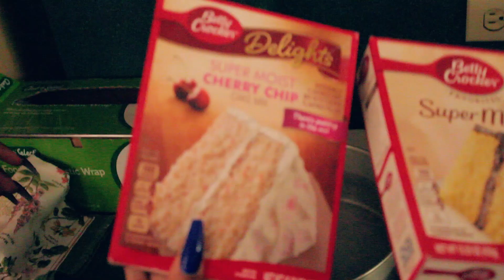THE RUNNAZ RUN A BOAT!!!!!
Y’ALL KNOW WE CAN EAT….BUT CAN WE COOK???!

Food Type : Jamaican Cooked Food

Location : Boat Runnaz Base

Team Members :

Jason Mitchell (@jaysonchris)
Andre “Dre” Whittaker (@imjusdre)
Andre “Pilly” McNaughton (@dremacx_)
Ranaldo “Macky” McNeil (@ranaldomcneil)
Ajani Alleyne (@aj_anii)

Video Production  🎬

Filmed by : Ajani Alleyne (@aj_anii)

Video Gear Used :

► Wind Shield

Banner and Thumbnail Graphics by : Jed-High Designs

Youtube Channel Management by : Jed-High Management